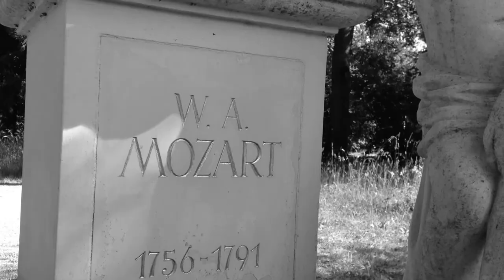biedermeierfriedhof st marx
iphone 5c, imovie